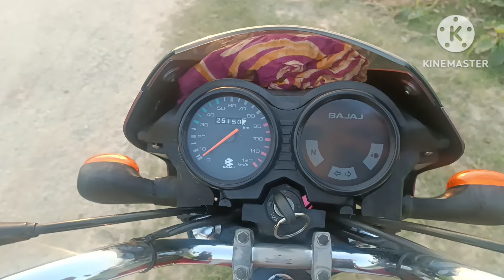CT 100 বাইক কিনুন ।। ফুল টাকার নাম্বার।। Bajaj CT 100 Bike price in Bangladesh 2024.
ঠিকানা 2য় বাইপাস রোড ফনির মোড় বগুড়া।।
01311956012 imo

বিশেষ দ্রষ্টব্য -আমরা বাংলাদেশের যে কোন জেলায় কুরিয়ার সার্ভিস করে পাঠাতে পারি।।